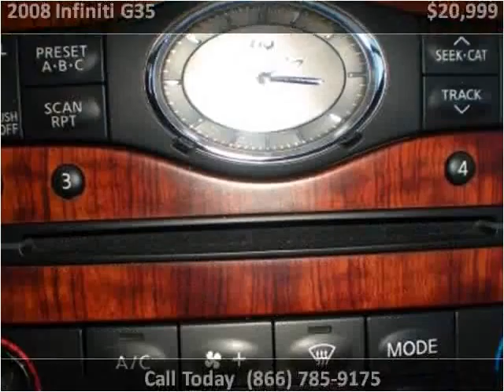2008 Infiniti G35 Used Cars Colorado Springs CO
This 2008 Infiniti G35 is available from Rocky Mountain Auto Brokers.